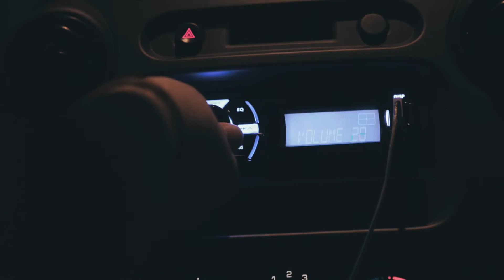Cru Ohio State Fall Getaway: "Hitching a Ride"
Cru Fall Getaway is where it's at! Just make sure you arrange a ride.

Register today at CruOhioState.com